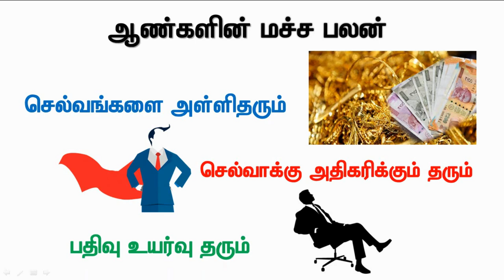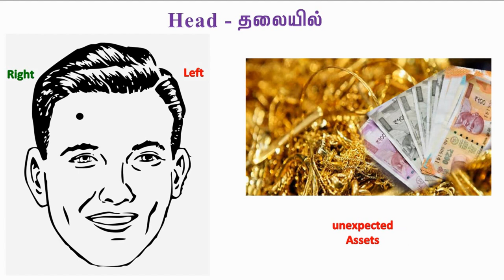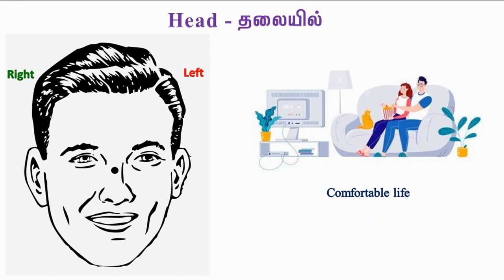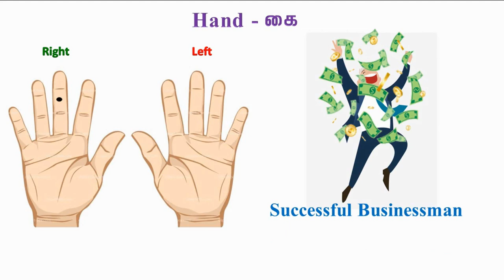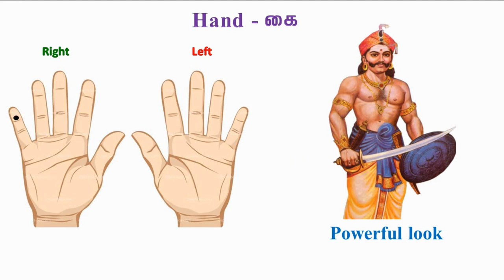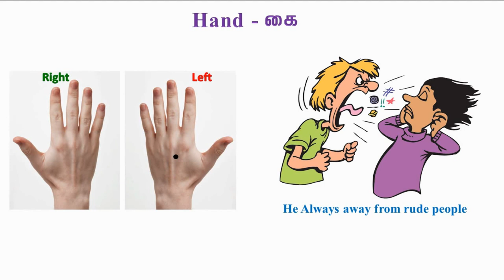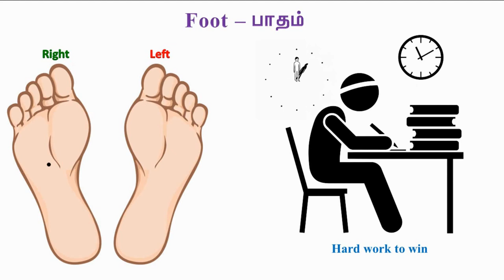அதிர்ஷ்டம் தரும் ஆண்களுக்கான மச்சம் சாஸ்திரம்|Male lucky Mole Astrology|Indian astrology predictions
360 K Lakh View Male lucky Mole Astrology |  This video give information about mole predictions. Mole astrology is called to be macham palan. astrology zone | Indian Astrology Predictions|  T Tamil  Technology | astrologer We give the information from macham sasthiram. don't forget subscribe our channel after watching this video. ஆண்கள் மச்ச சாஸ்திரம் | ஆண்களுக்கு அதிர்ஷ்டம் தரும் மச்சம் ஆண்களுக்கு உடலில் ஏற்படும் மச்சங்கள் தரும் நற்பலன்கள் என்ன என்பதைப் பற்றிய தொகுப்பாக இது அமைகிறது.